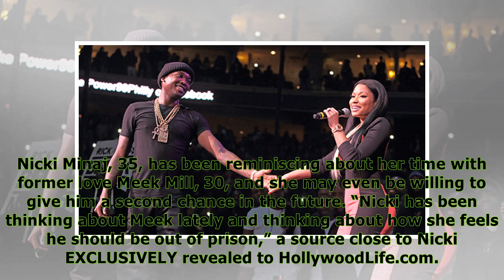Is Nicki Minaj Ready To Rekindle Romance With Meek Mill Again? Why She’s Thinking Of Reconnecting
Nicki Minaj, 35, has been reminiscing about her time with former love Meek Mill, 30, and she may even be willing to give him a second chance in the future. “Nicki has been thinking about Meek lately a...